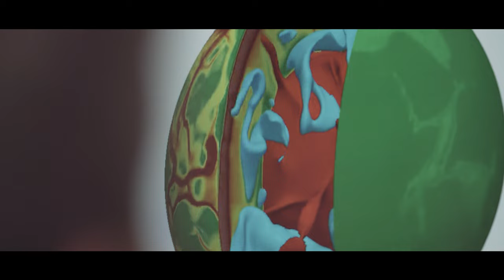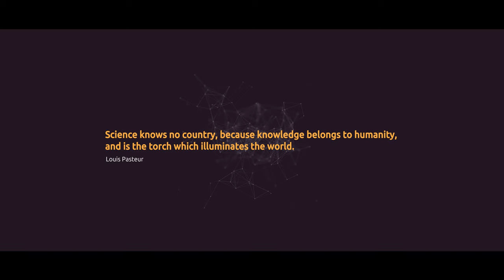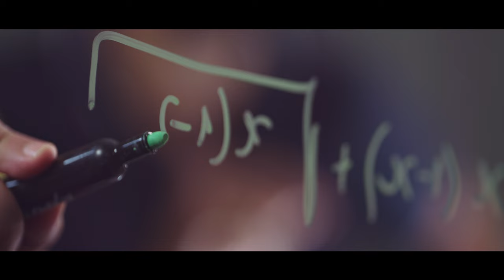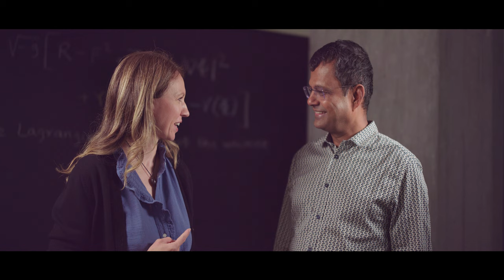Igniting Discovery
How does an international and culturally diverse scientific environment foster discovery? The Abdus Salam International Centre for Theoretical Physics (ICTP) is a hub for research excellence that unites scientists from across the world with the common goal of pushing the boundaries of human understanding.
This video takes a look at the diverse and groundbreaking research taking place at ICTP.